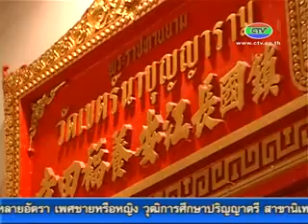15 2 57 เวียนเทียนงานบูชาดาว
คณะกรรมการศาลเจ้าตั้วเล่าเอี๊ย ร่วมกับคณะกรรมการศาลเจ้าต่างๆในจังหวัดจันทบุรี จัดพิธีอัญเชิญเทพแห่งโชคลาภ  และเทพแห่งการคุ้มครอง  ออกประทานพรแก่ชาวจังหวัดจันทบุรี เขตเทศบาลเมืองจันทบุรี ขณะที่วัดเขตร์นาบุญญาญารามจันทบุรี ก็ได้จัดพิธีเวียนเทียนในงานประจำปี  พิธีบูชาดาวนพเคราะห์ เป็นวันที่ 3